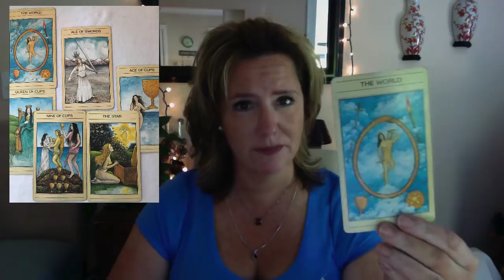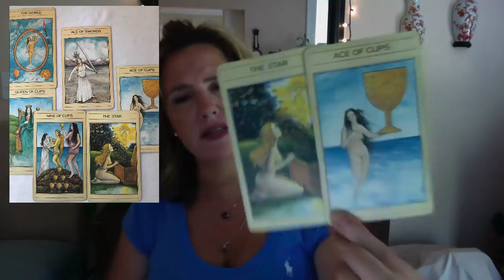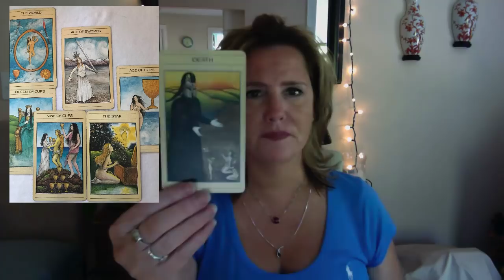A new cycle begins. May 26 Daily Twin Flame Reading